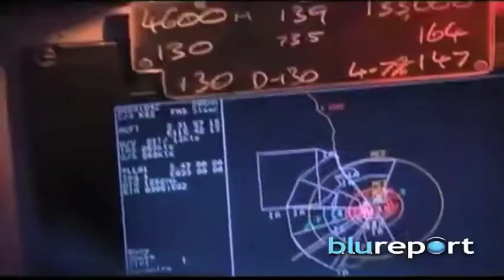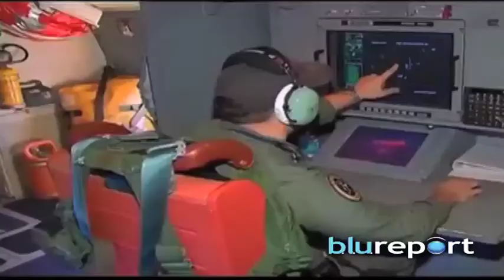Resumen Internacional 02/05/14